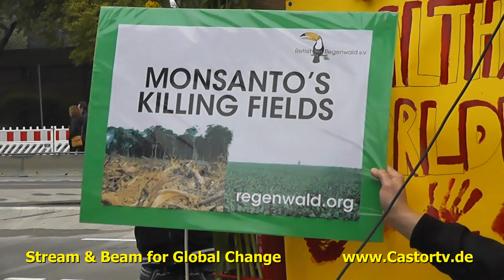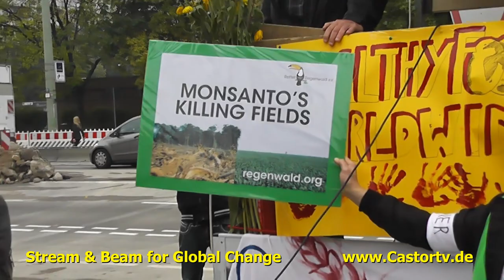Stop Monsanto Berlin 12102013 Part 001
Weshalb demonstrieren wir?

Wissenschaftliche Studien haben gezeigt, dass der Konsum von Monsantos genetisch veränderten Lebensmitteln zu schwerwiegenden gesundheitlichen Schäden wie Unfruchtbarkeit, Krebs und Missbildungen bei Neugeborenen führt.

In vielen Ländern der Welt hat Monsanto ein unerträgliches Maß an Einfluss auf die nationale und
internationale Nahrungs- und Landwirtschaftspolitik gewonnen.
Monsantos Idee ist einfach und genial. Monsanto nimmt eine Pflanze, die irgendwo auf der Welt angebaut
wird, und manipuliert die Gene. Diese Pflanzen werden dann resistent gegen Krankheiten. Diese Pflanzen
werden dann mit einem Patent belegt und verkauft. Später stellt sich dann heraus, dass diese Pflanzen von
einer anderen Krankheit befallen werden und Monsanto hat durch Zufall das geeignete Spritzmittel.

Vor kurzem wurde vom U.S. Kongress und Präsident Barack Obama ein Gesetz verabschiedet, welches es Monsanto ermöglicht, sich über gerichtlich angeordnete Verkaufsstopps ihres Saatgutes hinwegzusetzen.
Die FDA (Food and Drug Administration), zuständig für den Schutz der öffentlichen Gesundheit in den USA, besteht aus einem Grossteil aus ehemaligen Monsanto Führungskräften.
Wir sehen dies als einen höchst bedenklichen Interessenkonflikt, welcher auch das Fehlen staatlich finanzierter Studien zu Langzeiteffekten von genetisch veränderten Lebensmitteln erklärt.
Monsanto profitiert schon viel zu lange von staatlichen Subventionen und Vetternwirtschaft. Während Kleinbauern und Bio-Betriebe um ihr Überleben kämpfen, sichert sich Monsanto Patentrechte auf sämtliches genetisch modifiziertes Saatgut und den gesamten Prozess der Gentechnik und festigt so seine Monopolstellung als globaler Nahrungsmittel-Lieferant.

Monsantos genetisch modifiziertes Saatgut bedroht unser Ökosystem massiv. Studien zeigen klare Zusammenhänge zwischen von Monsanto verwendeten "Neonikotinoiden Pestiziden" und dem weltweiten Bienensterben und dem Kollaps von ganzen Bienenvölkern.

Was schlagen wir also vor?

Boykottierung sämtlicher Firmen, welche Eigentum von Monsanto sind oder die Monsantos genetisch modifizierte Nahrungsmittel verwenden.

Die Deklaration von genetisch modifiziertem Saatgut in sämtlichen Lebensmitteln.

Die relevanten Punkte im "Monsanto Protection Act" müssen für ungültig erklärt werden.

Wir fordern weitere wissenschaftlichen Studien zu gesundheitlichen Folgen von GMOs.

Die Öffentlichkeit muss weiterhin über die geheimen Machenschaften des Konzerns informiert werden.

Mit diesen Forderungen und Vorschlägen gehen wir auf die Strasse, um ein Zeichen zu setzen, dass wir Monsantos kriminelles und ungerechtes Gebaren nicht weiter hinnehmen werden.

Keine Vetternwirtschaft. Wir wollen dein Gift nicht, Monsanto!